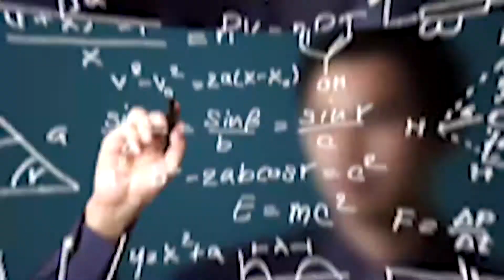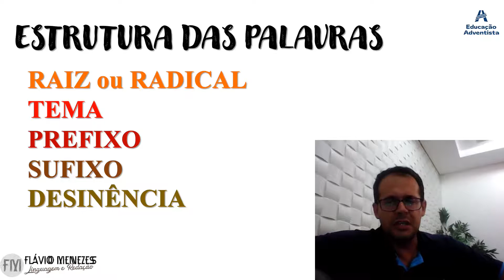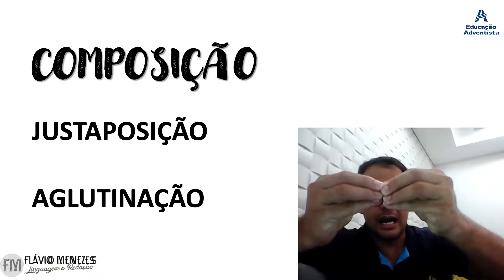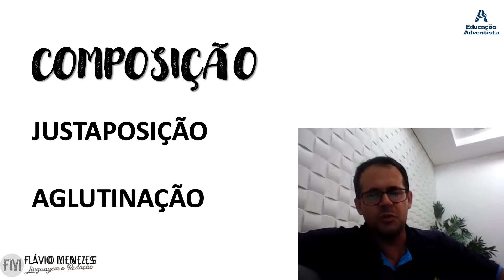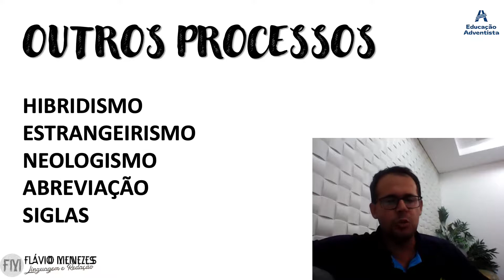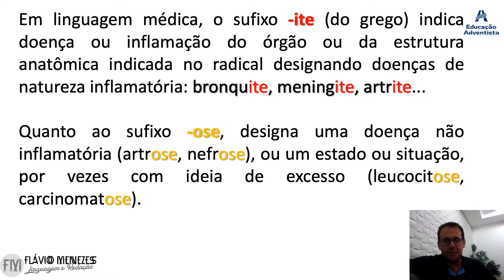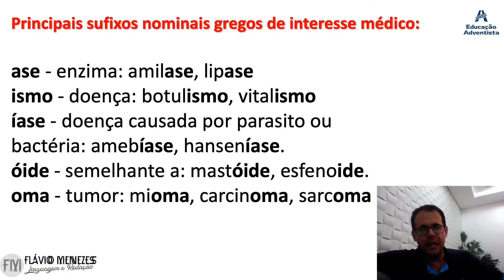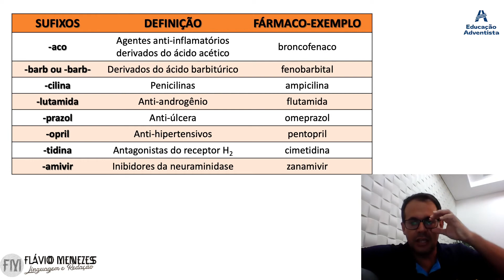Ensino Médio - Língua Portuguesa - Dia 3